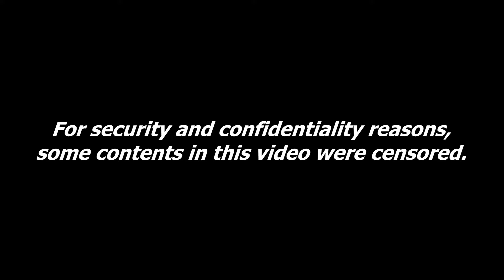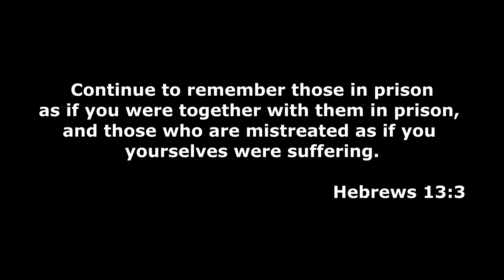Prison Visit 2019 Ormoc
Bring the Christmas cheers to the inmates.
"I was in prison and you came to visit me" Matthew 25:36
Bless the inmates in Ormoc City, Leyte, Philippines.